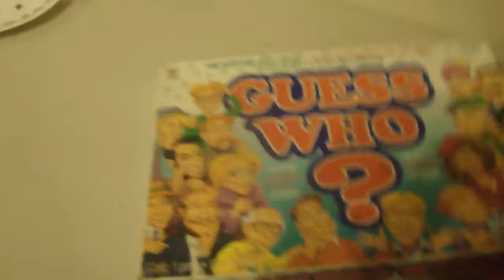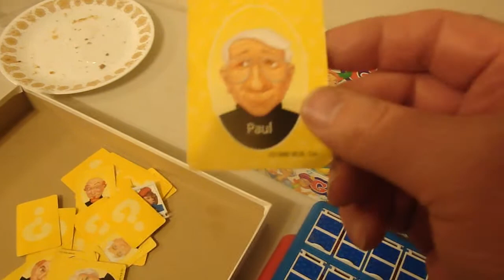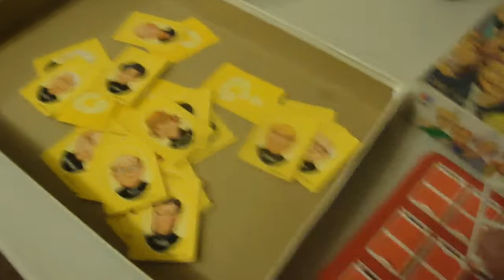thrifted board game guess who rare winter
thrifted board game guess who rare   one of them rare games to see  value 100 dollars